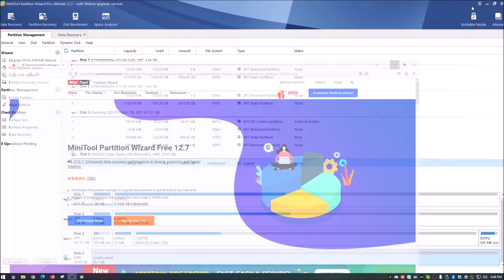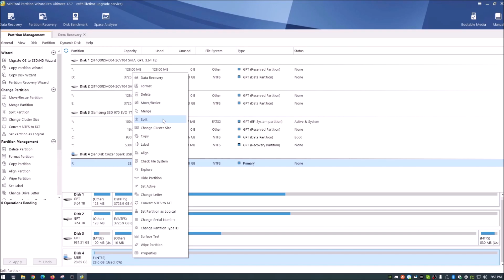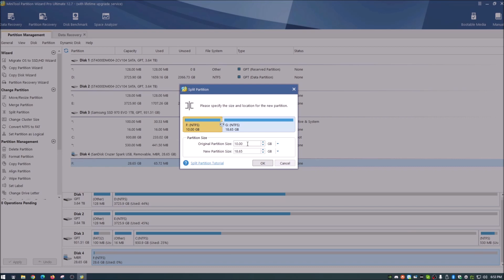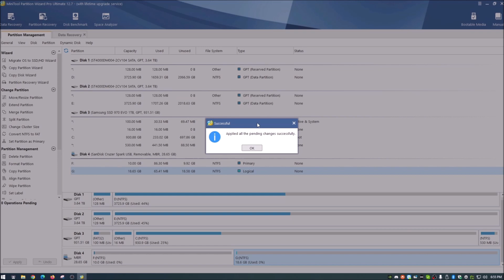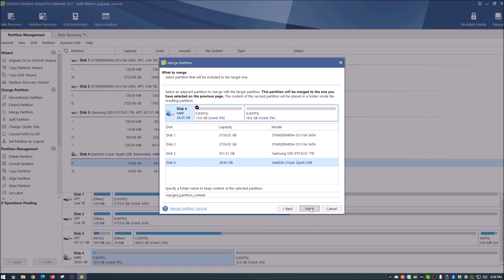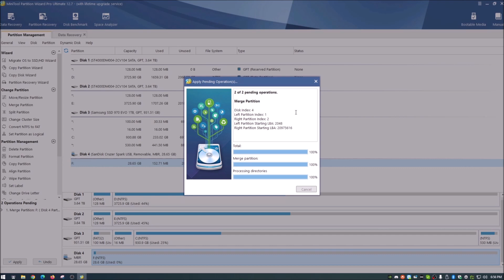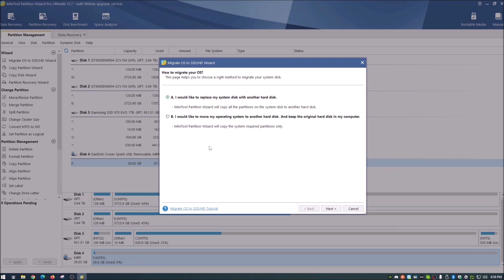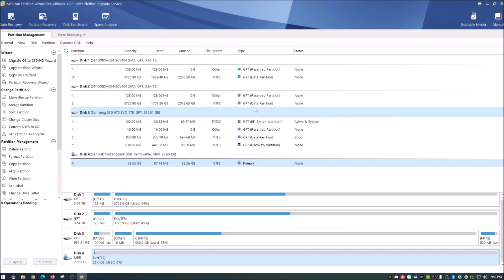MiniTool Partition Wizard review and tutorial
As the best free disk partition software favored by over tens of millions of users, MiniTool Partition Wizard Free helps users to repartition hard drive, format partition, check file system, align SSD partition, measure SSD performance, convert FAT to NTFS, and more on Windows 11/10/8/7. Aiming to become the most powerful free partition manager in the long term, it keeps offering ever-increasing new features like Disk Benchmark and Space Analyzer to bring users the best experience.

Description:

This video is a sponsored video showing a review of the Minitool Partition Wazard as well as a partial tutorial

Notice: The link above is a sponsored affiliate link, which means if you buy the product through these links, this will earn me a very small commission which helps with my channel. You do not pay any additional for the product!